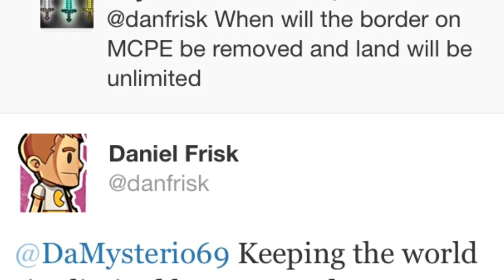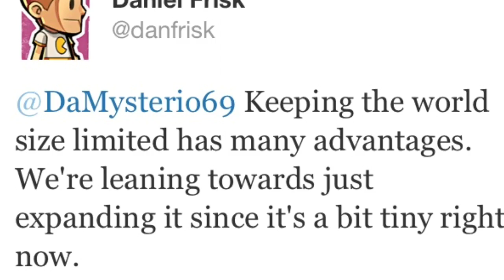Bigger Worlds in Pocket Edition 0.8.0?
May there possibly be bigger worlds next update? I hope so! 256x256 blocks is pretty small :/
FRIEND ME ON GAME CENTER: ThunderBow98